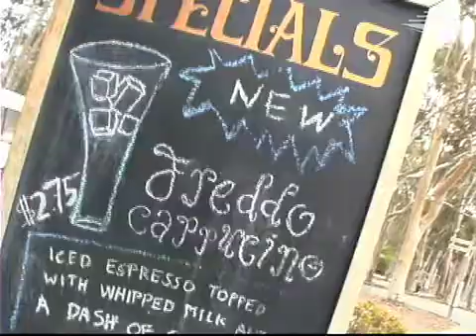Take A Nap! Change Your Life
Next time you feel tired and sleepy during the day and want to buy some coffee, think again. UC San Diego sleep scientist Sara Mednick says you would be better off taking a nap instead.